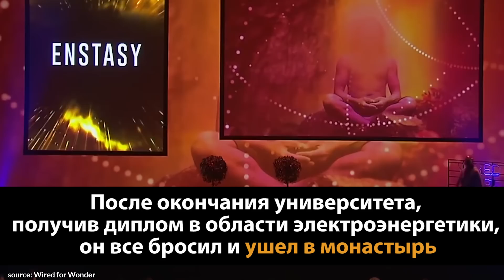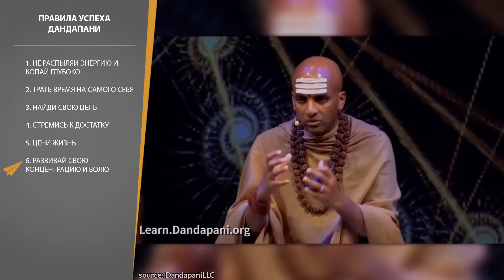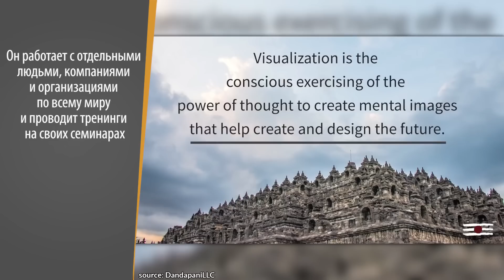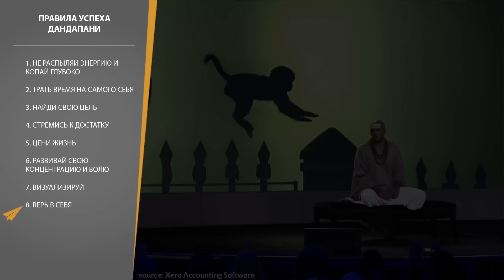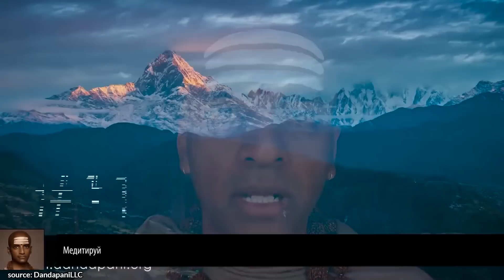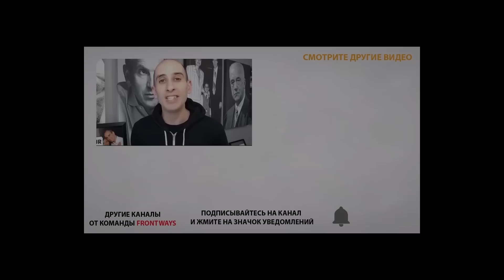Цени Жизнь | Дандапани (Правила Успеха)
Дандапани после окончания университета, получив диплом в области электроэнергетики, все бросил и ушел в монастырь. Он стал индийским монахом и 10 лет прожил в монастыре на Гавайях в условиях строгой самодисциплины. После окончания послушания, он решил вернуться в светскую жизнь и стать предпринимателем.
 Это Дандапани и вот его 10 правил успеха.

0:52 Не распыляй энергию и копай глубоко.
2:08 Трать время на самого себя.
4:19 Найди свою цель.
6:32 Стремись к достатку.
8:13 Цени жизнь.
8:35 Развивай свою концентрацию и волю.
9:28 Визуализируй.
10:02 Верь в себя.
10:47 Найди свою дорогу в жизни.
12:23 Улучши свою продуктивность.

БОНУС
16:34 Медитируй.